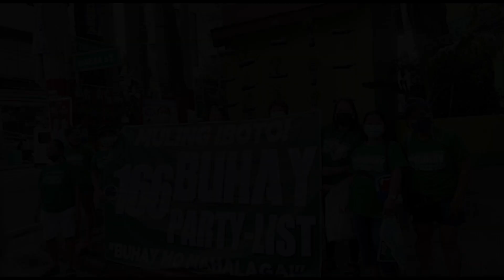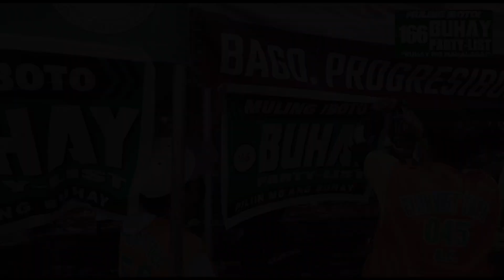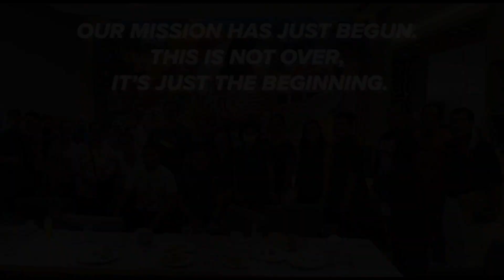MARAMING SALAMAT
Maraming Salamat po sa inyong suporta para sa Buhay. Hindi man tayo pinalad na manalo ngayong eleksyon, tuloy tuloy pa rin ang ating pakikipaglaban para sa Buhay ng bawat Pilipino. Magkikita po tayong muli sa madaling panahon.